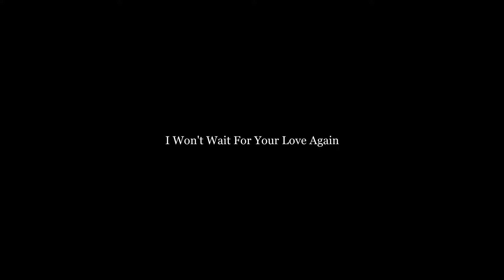Lost To Rain - I Won't Wait For Your Love Again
I Won't Wait For Your Love Again is the second single from Irish-Spanish indie alternative project, Lost To Rain.